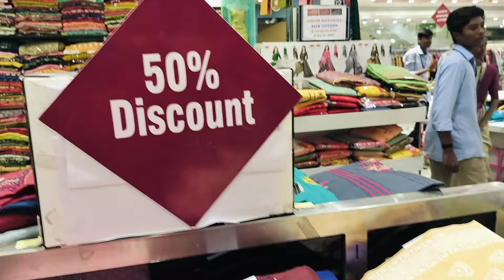♥️நம்ம கோவையில் எது எடுத்தாலும் 50% ஆடி தள்ளுபடி கொண்டாட்டம் ஆரம்பம்🥰| SPP Silks coimbatore